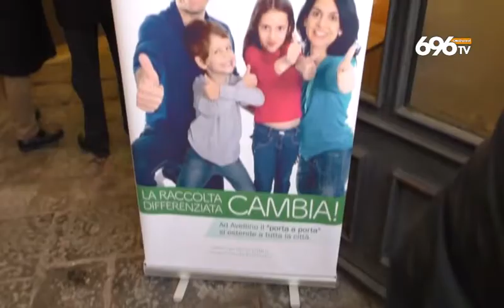Avellino e le sfide aperte per il 2018